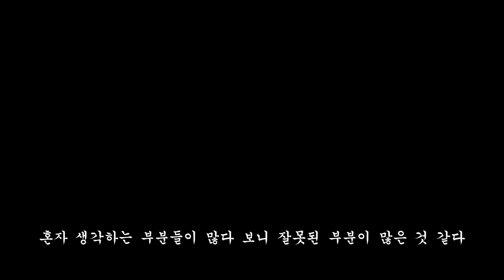339일 같은 몸무게일 때, 근육만 늘어난다면 When the same weight for 339 days, but the muscle mass has increased